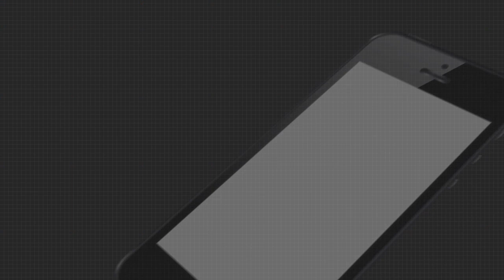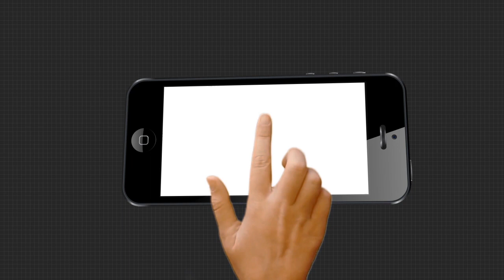ଉର୍ଜା କ୍ଷେତ୍ରରେ ମିଳିତ ଭାବେ କାମ କରିବାକୁ ଓପେକକୁ ଆହ୍ୱାନ କଲେ କେନ୍ଦ୍ରମନ୍ତ୍ରୀ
ଭାରତ-ଓପେକ୍ ଉର୍ଜା ସମ୍ବାଦର ଚତୁର୍ଥ ଉଚ୍ଚସ୍ତରୀୟ ଭର୍ଚୁଆଲ୍ ବୈଠକରେ ଯୋଗଦେଇଛନ୍ତି କେନ୍ଦ୍ରମନ୍ତ୍ରୀ ଧର୍ମେନ୍ଦ୍ର ପ୍ରଧାନ । କରୋନା ସମୟରେ ଭାରତକୁ ଅତିରିକ୍ତ ଏଲପିଜି ଯୋଗାଇ ଦେଇଥିବାରୁ ଓପେକକୁ ଧନ୍ୟବାଦ ଜଣାଇଲେ କେନ୍ଦ୍ରମନ୍ତ୍ରୀ  ...